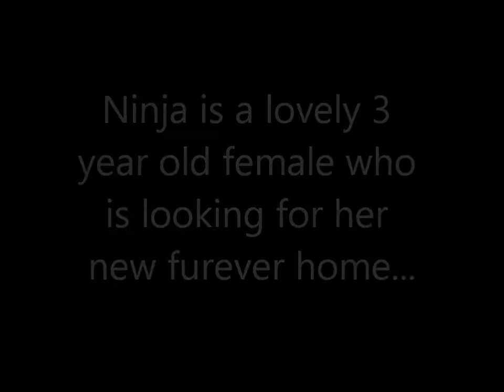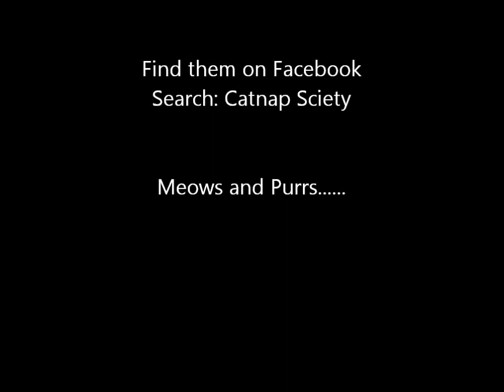Meet Ninja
Ninja is a lovely 3 year old girl who is looking for her furever home. Not only is she beautiful with her colour point markings but she loves to play and cuddle.
Would YOU like to be her furever human???